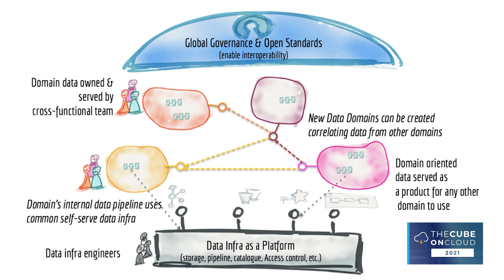Zhamak Dehghani, ThoughtWorks | theCUBE on Cloud 2021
Zhamak Dehghani, Director of Emerging Technologies at ThoughtWorks joins Dave Vellante for theCUBE on Cloud 2021.

The new data paradigm: Embrace decentralization

SPECIAL COVERAGE: THECUBE ON CLOUD BY MARK ALBERTSON

There are times when a centralized data source may not always be a good idea.

In a paper published in May 2019, Zhamak Dehghani (pictured), director of Next Tech Incubation NA at ThoughtWorks Inc., uncovered the trouble with data lakes. Despite hefty investments by major enterprises, such centralized reservoirs have created failure modes in deriving business value. Instead, Dehghani called for a paradigm shift that would draw on basic tenets of modern distributed architecture. For her, the time has come to start treating data as a product.

“Let’s decouple this world of analytical data to mirror the same way we have decoupled our systems and teams and business,” Dehghani said. “Why should data be any different? Let’s bring product thinking and treating data as a product to the data that teams now share.”

Dehghani spoke with Dave Vellante, host of theCUBE, SiliconANGLE Media’s livestreaming studio, during theCUBE on Cloud event. They discussed the key elements of a data mesh, recognizing the value of data to the business, building models around complexity, and the evolving role of governance in the enterprise.

Embracing decentralization
Dehghani is an advocate for rethinking how enterprises create and manage data architectures. Her approach favors decentralized over monolithic structures and elevating domain knowledge as the primary criterion for organizing big data teams and platforms.

Moving beyond monolithic, centralized data lakes and “all-in-one” data warehouses, to embrace the distributed nature of information will require a data mesh architecture, according to Dehghani. This philosophy is grounded in the reality that the industry as a whole has moved dramatically away from a centralized model.

“If you look at the parallel movement of our industry in general, since the birth of internet, we are actually moving towards decentralization,” Dehghani noted. “If we said the only way we can get access to various applications on the web is to centralize them, we would laugh at that idea. But for some reason we don’t question that when it comes to data.”

In addition to being a bottleneck, centralized data structures miss a critical element behind all of the work behind data management in the first place: It’s of no use unless people can fully recognize data’s value. This often ends up being a primary reason why machine learning models ultimately fail.

“We end up training machine learning models on data that is not really representative of the reality of the business, and then we put them into production and they don’t work,” Dehghani said. “It’s managed by a team of highly specialized people who are struggling to understand the actual value of the data. It’s not going to get us to where our aspirations or ambitions need to be.”

Self-serve infrastructure
The solution, according to Dehghani, is to consider data domains as first-class citizens and apply platform thinking to create a self-serve data infrastructure. As data volume has exploded, so have the multiple sources where information is being generated.

This will require accepting the resulting complexity and building a platform to accommodate that.

“It’s time to embrace the complexity that comes with the growth of a number of sources,” Dehghani said. “The architecture, technology and organization structure incentives need to move to embrace that complexity. That requires a paradigm shift in full stack.”

The success of a distributed data platform relies on domain data teams to apply product thinking to the datasets provided within an organization. Unique data assets are the product; data scientists and engineers are the customers.

Much as data has been treated for decades in a centralized manner, so has governance. But one governance model does not necessarily meet all needs, and Dehghani envisions an adaptable framework.

“The governance model in the old world has been very command and control, very centralized,” Dehghani said. “In the world of a data mesh, the job of data governance as a function becomes finding equilibrium between what decisions need to be made and enforced globally and what decisions need to be made locally.”

What about the application of key machine learning tools, such as TensorFlow or PyTorch?

“I truly believe we need to reimagine that world,” Dehghani said. “Go make it happen ‘platform,’ go provision everything I need so as a data product developer all I can focus on is the data itself. We have a lot of work to do.”